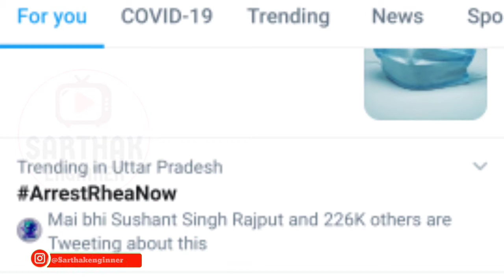Arrest Rhea Now , Stop Targeting Salman Khan TRENDING on Twitter | SUSHANT SINGH RAJPUT News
Exclusive Updates on TV and Bollywood

ADMIN - Sarthak Chauhan
  Mayank Chauhan